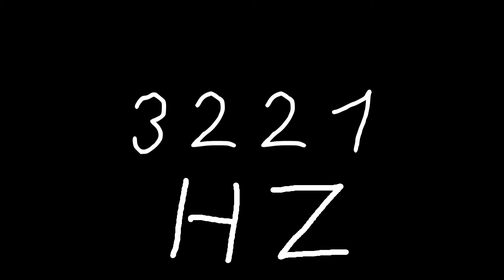3221 hz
Just sound.

chords
sounds
noise
tone
noises
tones
audio
wave
waves
sin
sine
sinus
sinoid
heart
heartbeat
resonancy